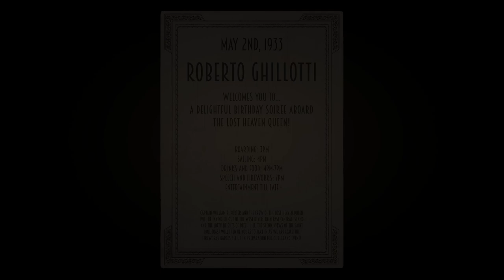Mafia: Definitive Edition PC Walkthrough Part 7